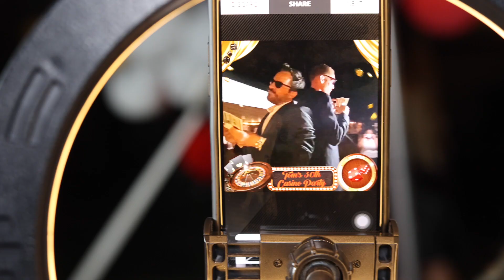Thomas's 30th Birthday Party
Thomas turns 30 in surprise casino fashion with friends and family.